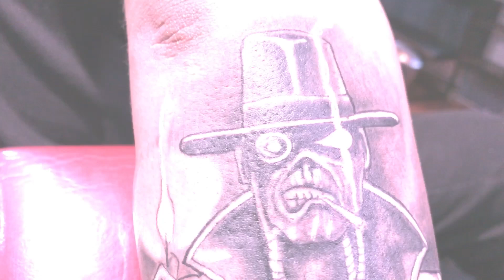EDDY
Tattoo done by Infierno de nadie